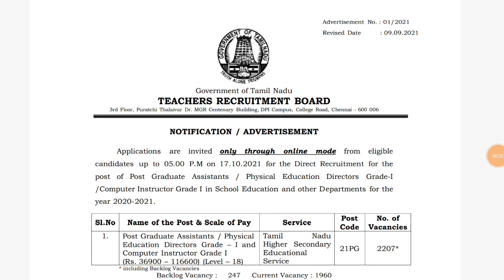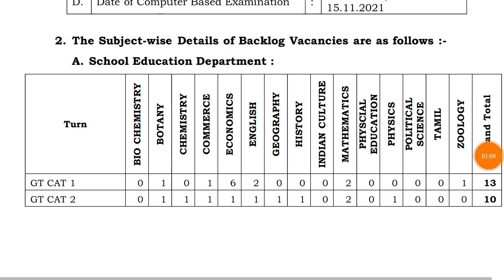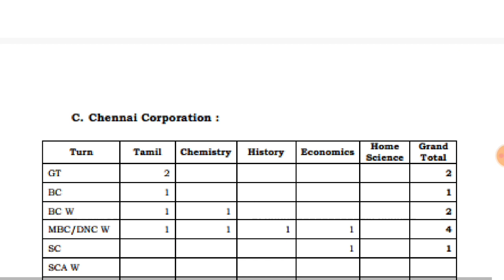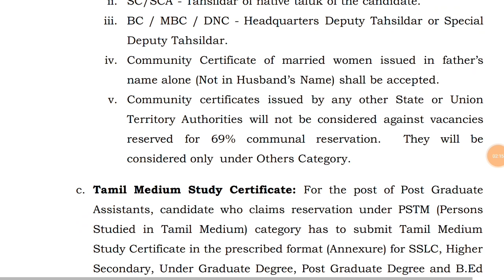2207 Vacancy தமிழக அரசின் TRB துறையில் நிரந்தர வேலை 2021 | TRB Recruitment | TRB JOBS | TN GOVT JOBS